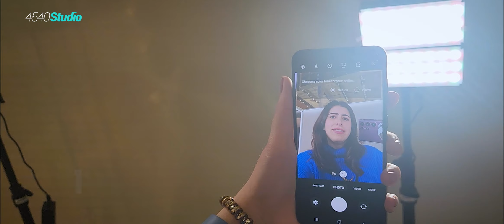TE CUENTO TODO LO NUEVO DE LA FAMILIA S23 | Samsung Unpacked